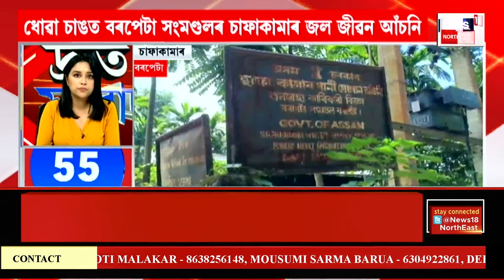SPEED NEWS : TOP 100 NEWS | মহানগৰীত অভূতপূৰ্ব পৰিস্থিতি। ৰাজপথতেই অচল অজস্ৰ যান-বাহন।